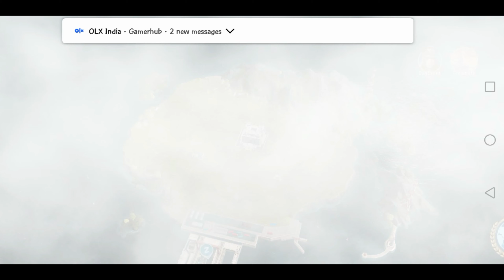Rise of Feelts: Pearl Harbor (Trail Gameplay) in Android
This channel only explores everything related to the game, like Playstation and its Games Android and its games addicted, you can ask me to know everything related to these.